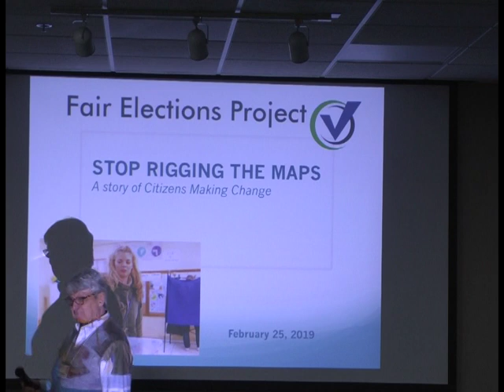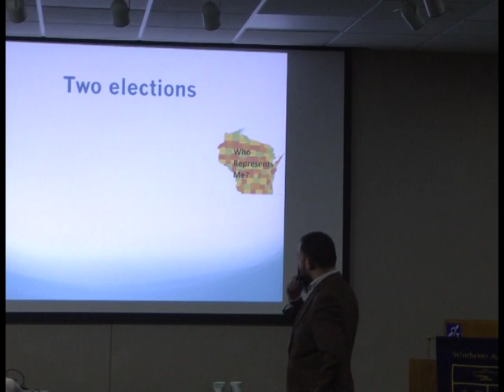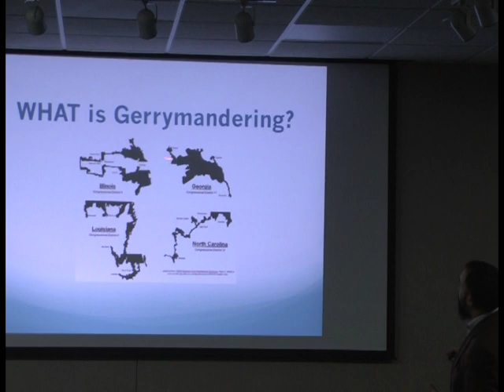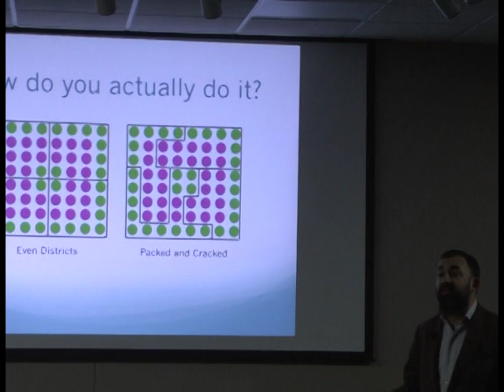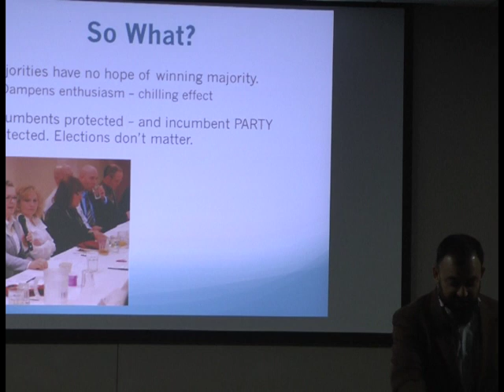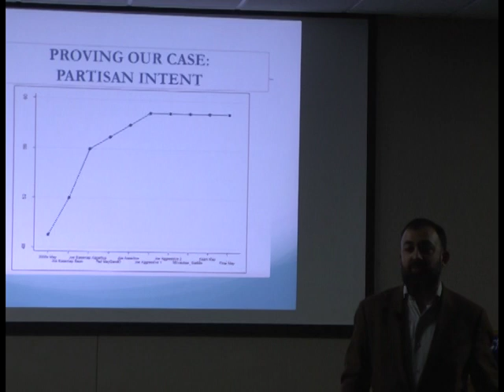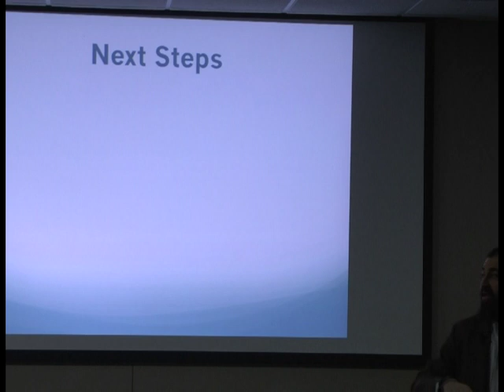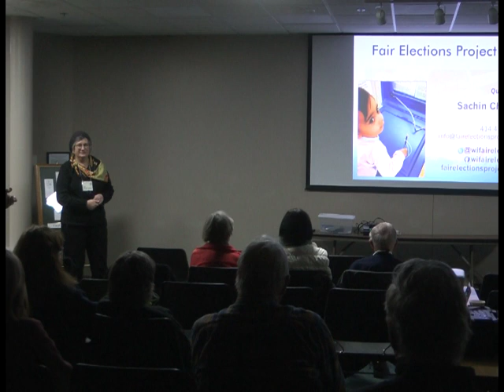Winchester Academy: Redistricting